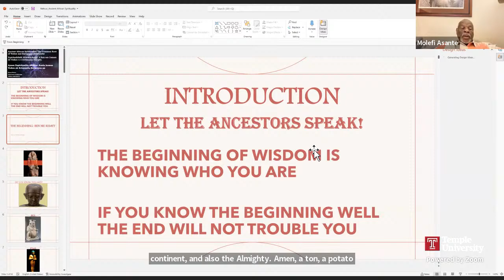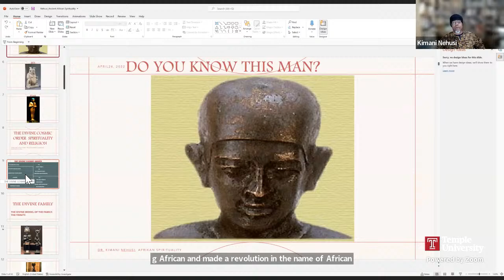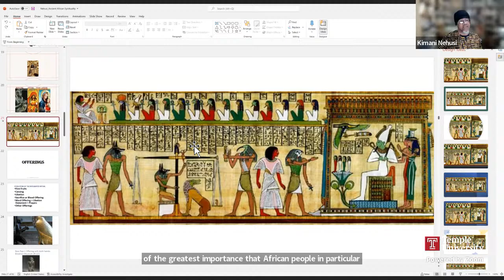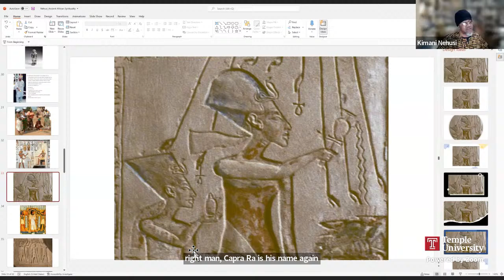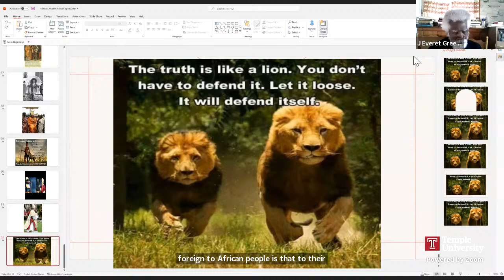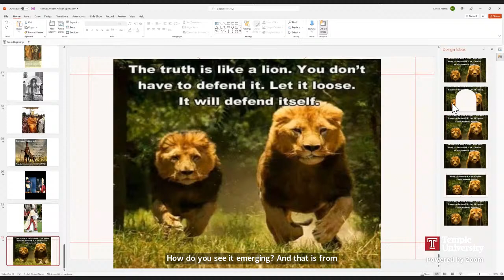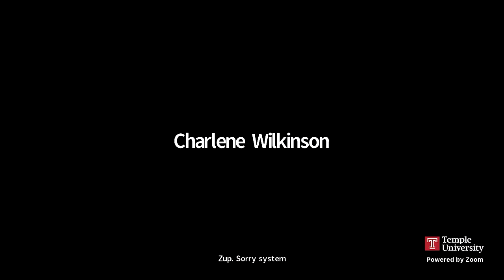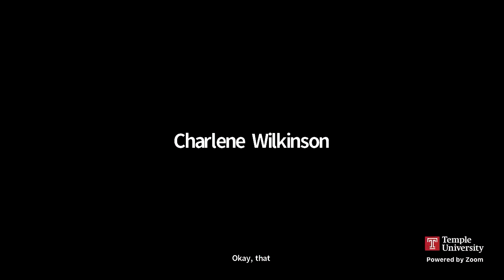Ancient African Spirituality: The Common Root of Vodun and European Christianity.”